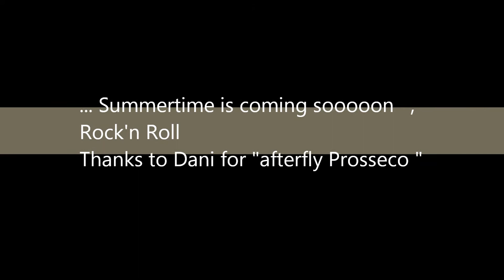Walberla_2013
..es wird Sommer .. :-)

Endlich wieder fliegen am Walberla